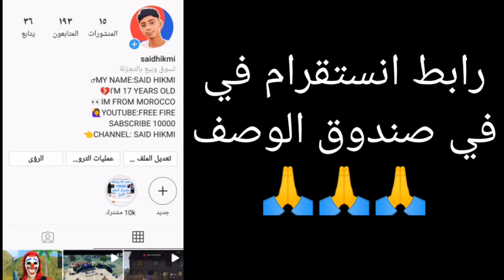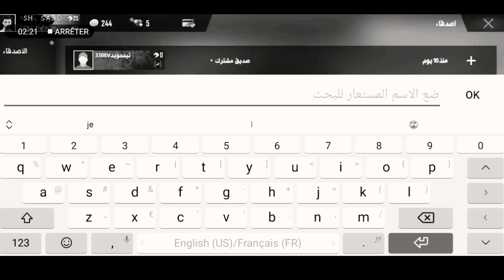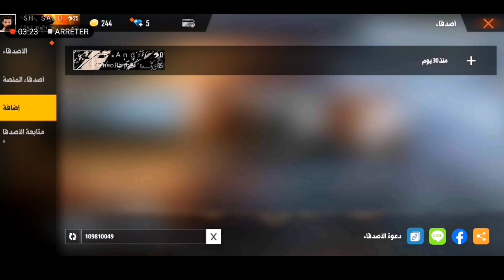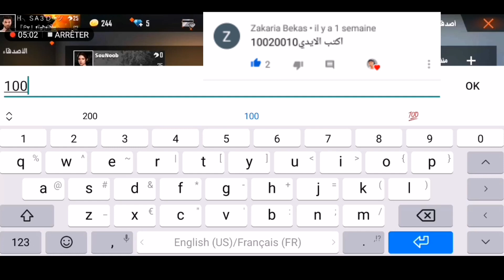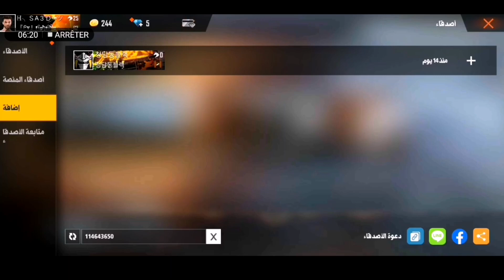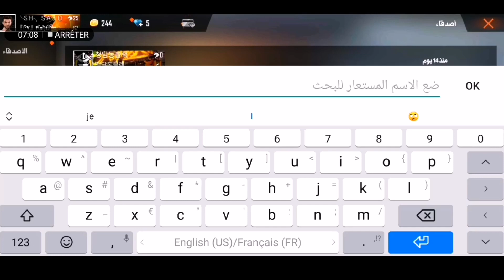فري فاير : اغرب 5 حسابات فري فاير 😱 لن تصدق 5 strangest free fire accounts you will not believe